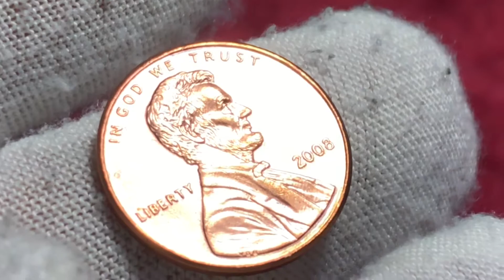Lincoln Penny 2008 P